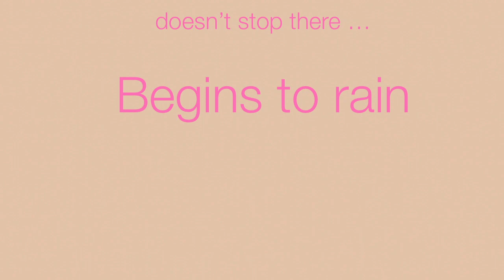spend the day with me BUT in Sierra Leone on vacation (school, nightlife,jc lifestyle,etc)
vlogmas uploading schedule: EVERYDAY @7PM EST
check instagram for updates

socials💗:
finsta/spam: @uncut.da
business instagram: @glossbyda_

keep up with my old videos while I'm gone

faq’s:
age- 15
film on - Cannon g7x mark ii / iPhone pro max

✨sub count:144(thank y'all soooo soo much)
✨short- term goal: 200